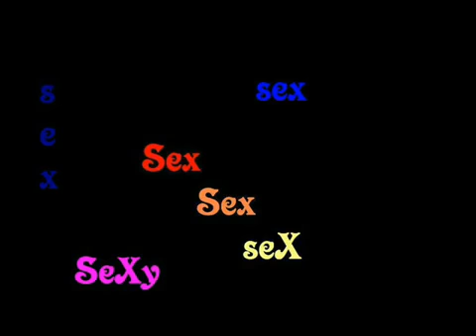dj jonathan de graef official page 10 Top Boys Netlog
dj jonathan de graef official page